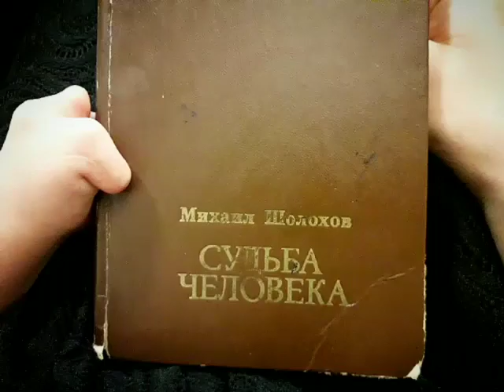Библионочь Библиотека им Некрасова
"Книга Михаила Шолохова "Судьба человека" была главной в семье моего прадедушки Петра Курнина, орденоносца, всю войну прослужившего шофером в частях Первого Украинского фронта.
       Традиция чтения этой книги передается каждому новому поколению. Образ Андрея Соколова напоминает о моем прадедушке, таком же мужественном и необычайно добром, отстоявшем для нас свободу и возможность мечтать."